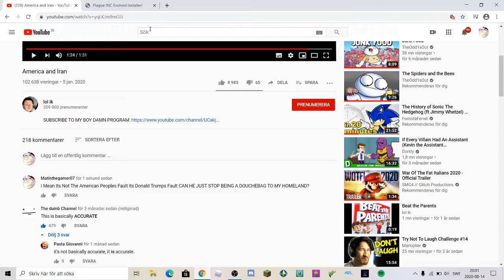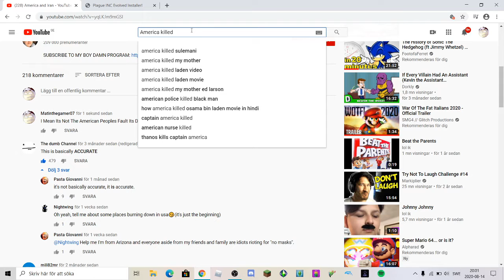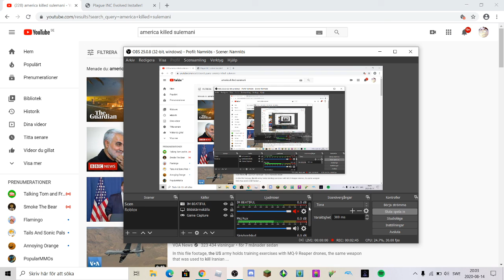WHY IS DONALD TRUMP A DOUCHEBAG TO IRAN?